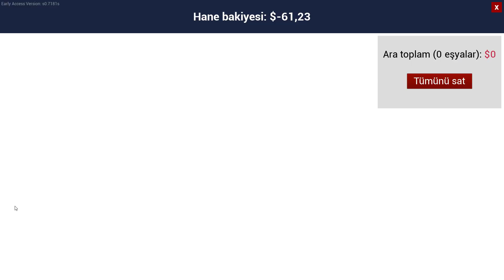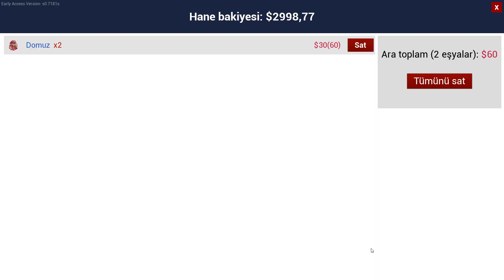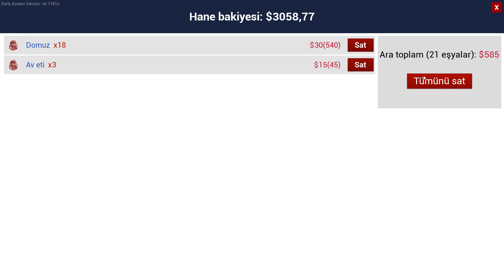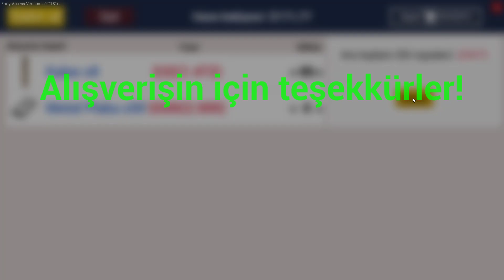Ranch Simulator - Part 23 - We can't assemble roof to our greenhouse. I guess it's a bug.